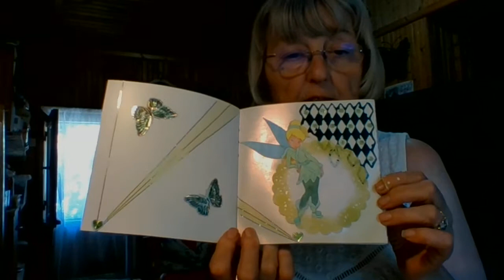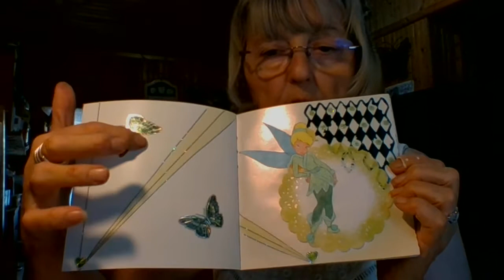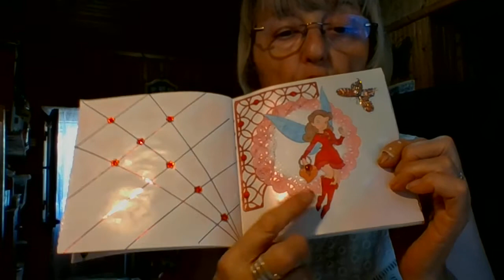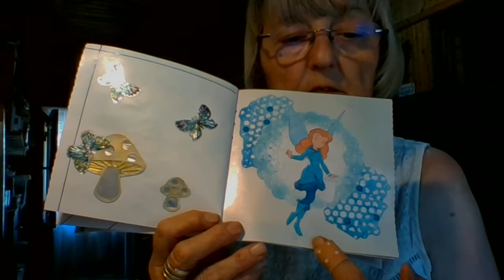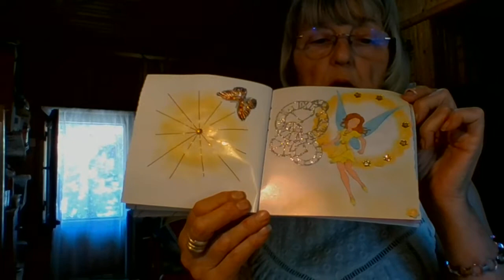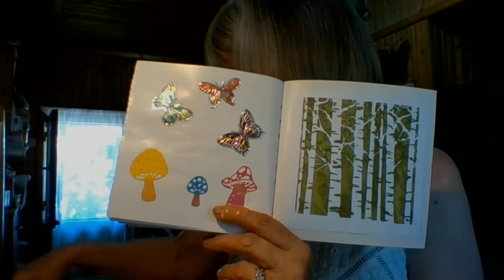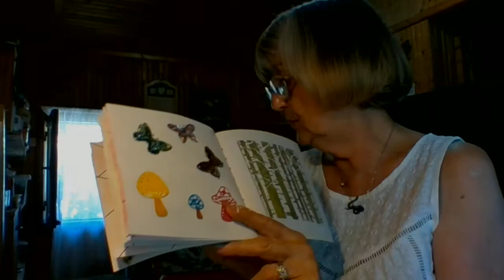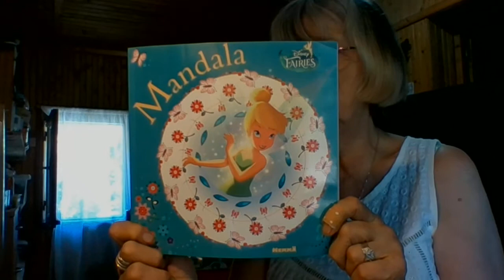Thème féérique Pour le concours de Tagada 83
je me dépêche a mettre la vidéo , on vas encore être embêter avec internet il vont devoir refaire la ligne , et ça continue décidément pas de bol .on as eu les techniciens ce matin , il travail les jours férié ça on le savaient pas mais pas de date précises pour les travaux .sniffff